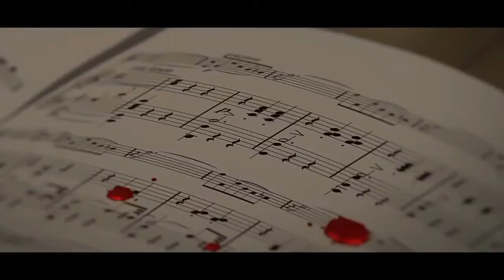Girl Behind The Mask [AMV]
I hope you enjoy this recent video!
Thanks as always for the subs likes comments and of course all the support and friendships created along the way!
Please enjoy this current video!
Thx AGain everyone!